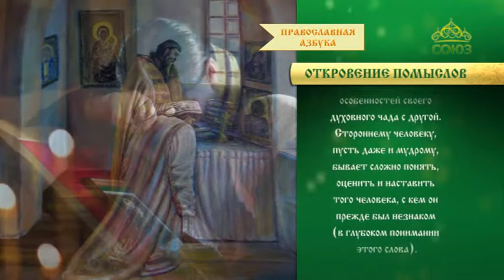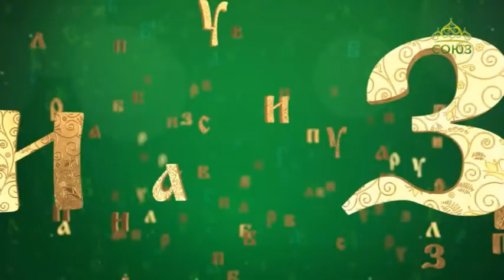Православная азбука. Откровение помыслов